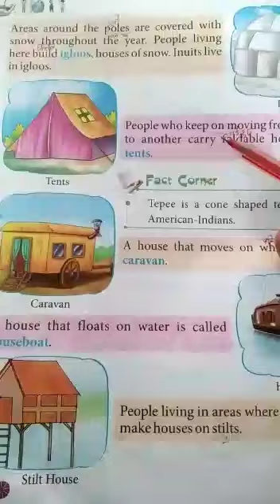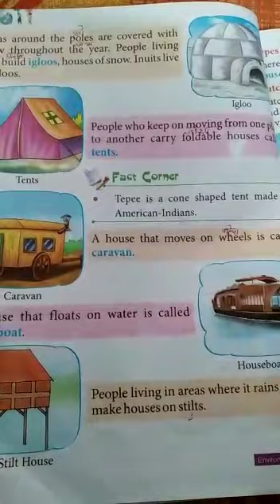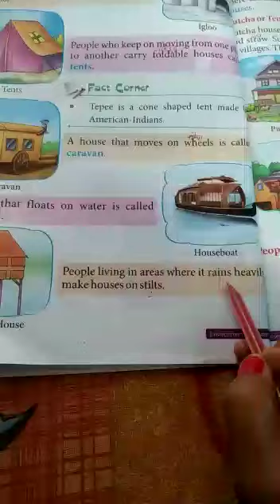My Sweet Home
Std-2nd
Lesson-5 My Sweet Home
Subject-EVS
Topic-Lesson read
 Part-2